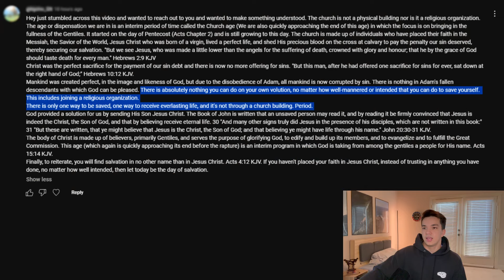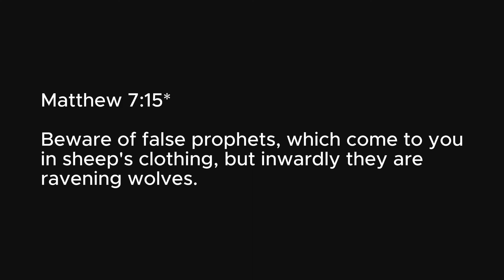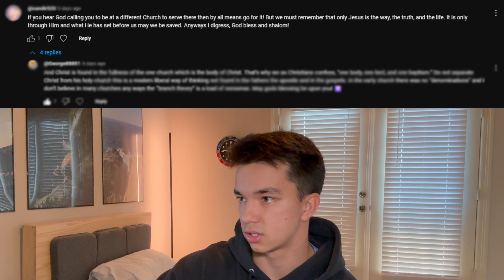Responding to Protestants About Conversion to Orthodoxy